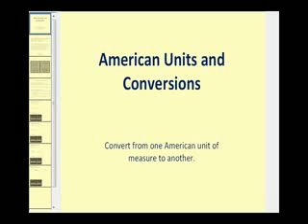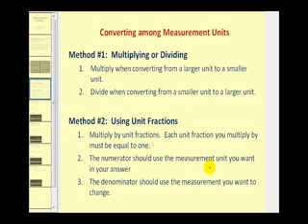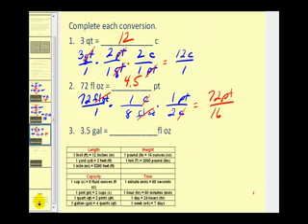American Unit Conversion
TeacherTube User: Bullcleo1

This video explains how to convert between different American or Standard unit of measure for length capacity and weight.